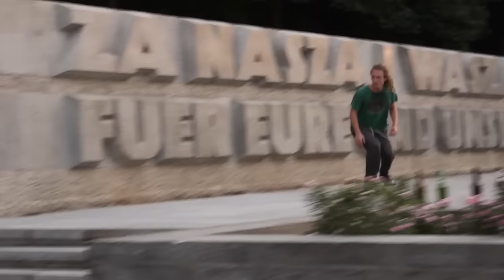RAW BERLIN MONTAGE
from "HACK" the movie by Vincent Heller

Skater: Philip Selmke, Kerem Elver,Roland Hirsch, Martin Gregor, Jannis Skithitis, Panos Lupis, Till Mann, Sami Hariti